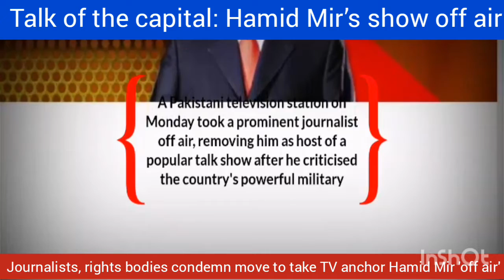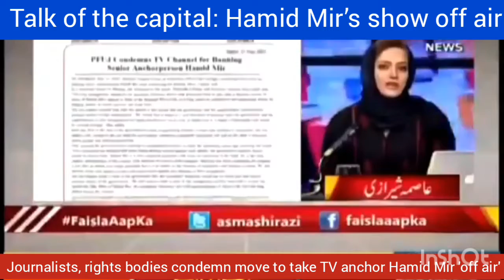Hamid Mir show Off Air|Media freedom in Pakistan|# Free media